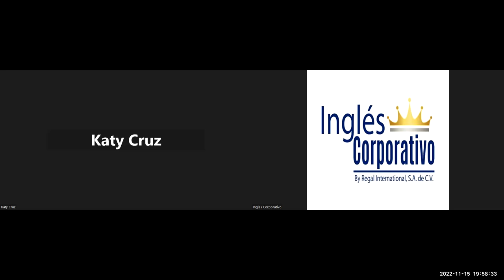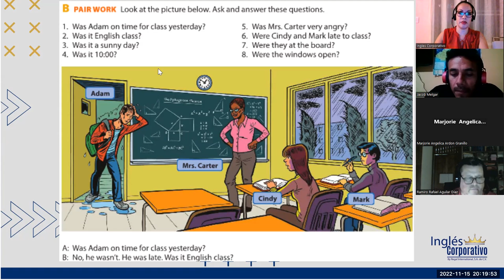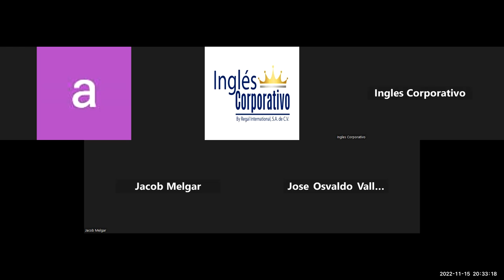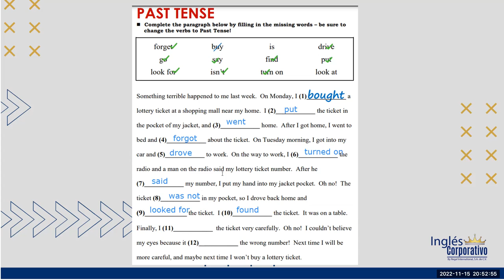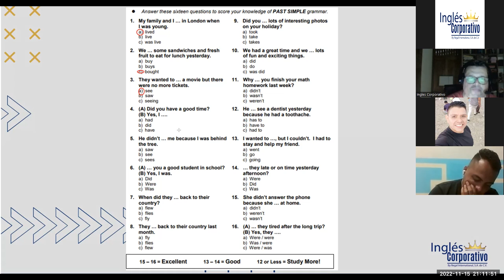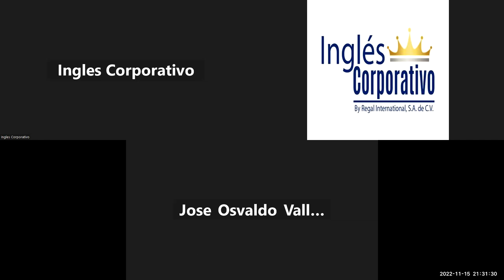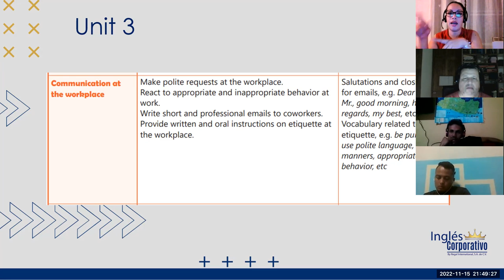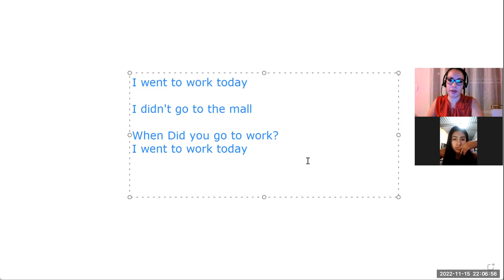Inglés Corporativo-Nov-15-2022-How to use could you...? and would you mind..?